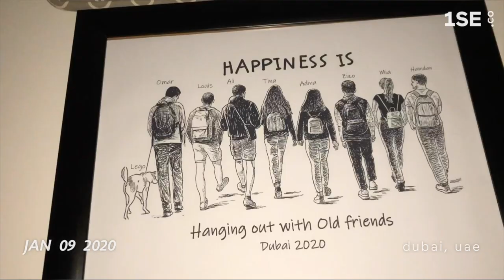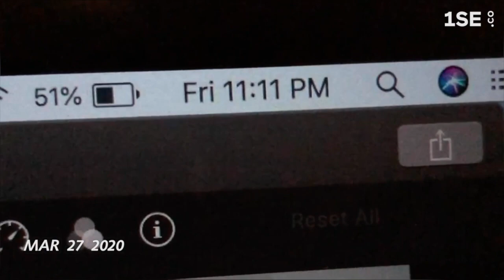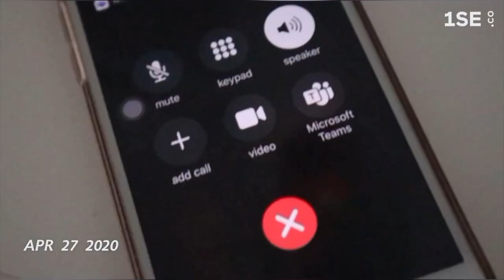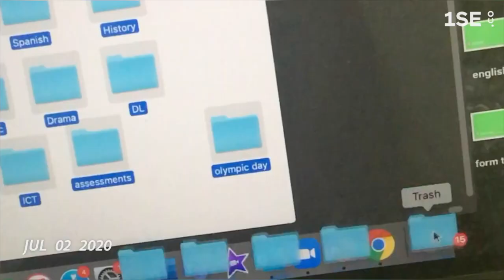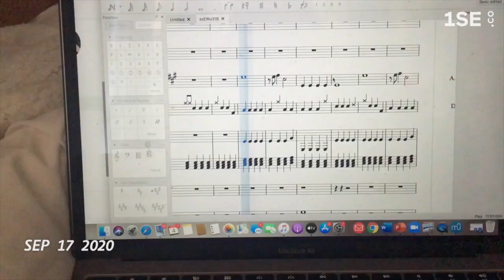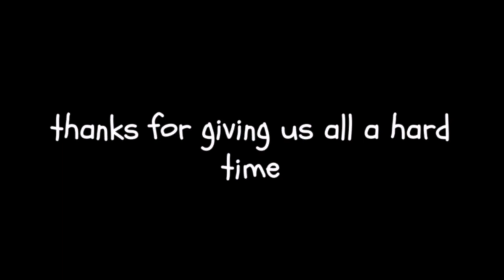A SECOND A DAY FOR A YEAR // 2020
Happy new year!! 2020 is over and I can say I'm quite glad, to the year of quarantine, we wish you are farewell. Enjoy my year as a second from each day ♡

Social media ♡

mia.the.gymnast

Mia Olivia

miagymnastics10

Frequently asked questions:
What camera do you use? Canon Powershot SX740 HS, Canon M50
Where do you live? I live in Dubai but I go to boarding school in England, where I'm originally from

Mia Olivia is a 14 year old gymnast from England living in boarding school, but her parents live in Dubai.  Her videos are themed around vlogs, gymnastics and lifestyle. We support a positive channel, managed by both parents. Thank you for joining Mia's channel.